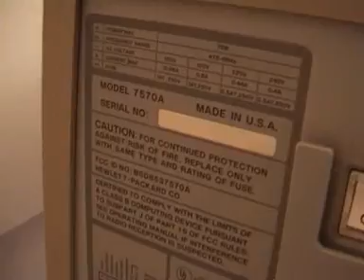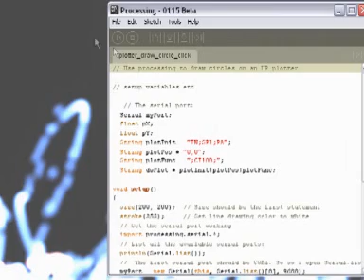Plotter Computer Interface 01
Create Digital Motion Video Podcast - Jaymis introduces his HP Draftpro Plotter, and demonstrates the Processing script which controls it.